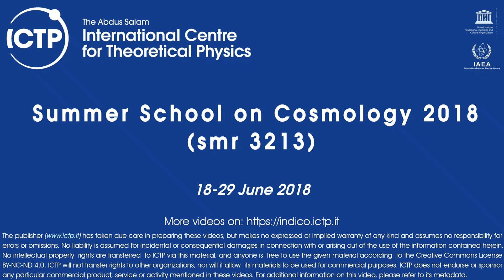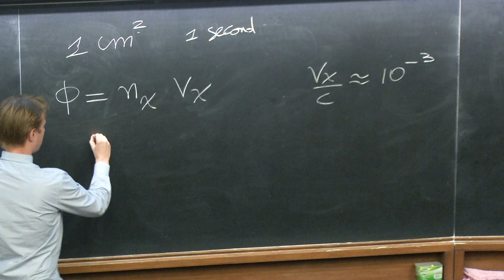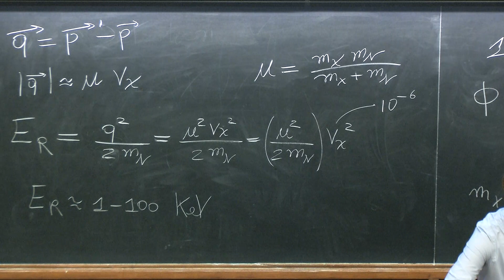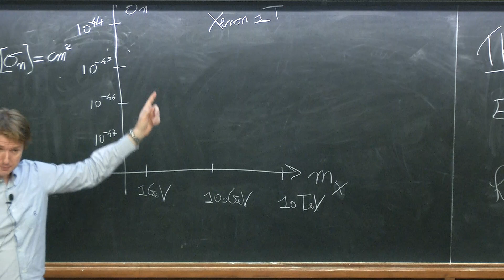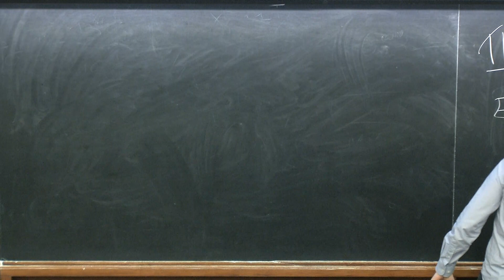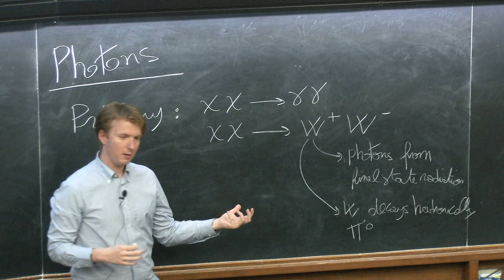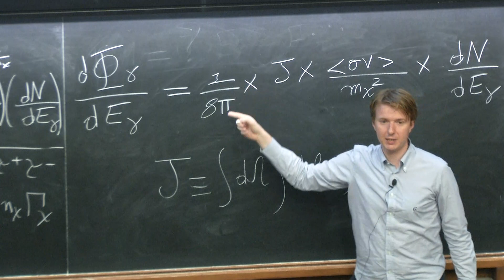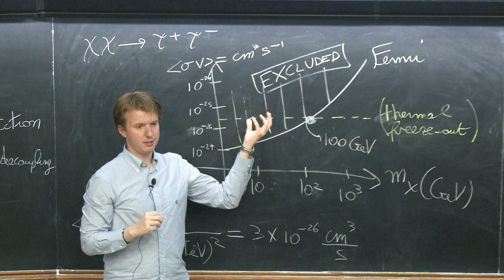Dark Matter - Lecture 3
Speaker: F. D'Eramo (Padua University)
Summer School on Cosmology 2018 | (smr 3213)
2018_06_21-14_00-smr3209